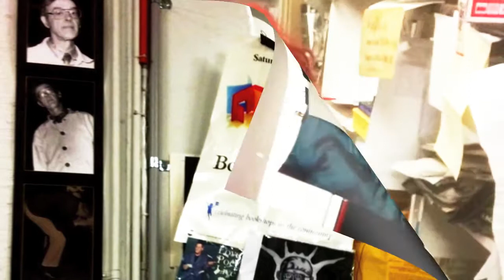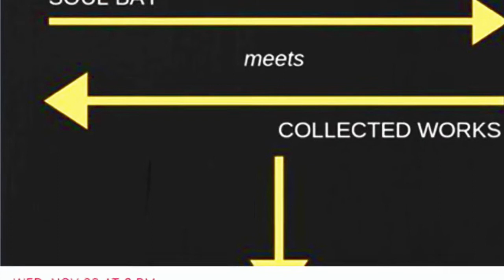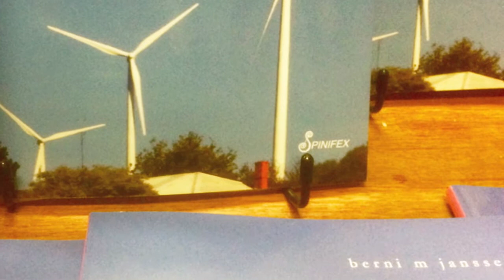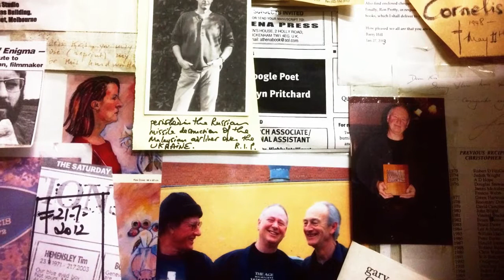An introduction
An introduction to the interview Ken Smeaton had Kris and Loretta Hemensley of Collected Works Bookshop, Melbourne, Australia in 2018. Starting tonight Part One  'A chat with Kris and Reatta'. Part Two next Friday